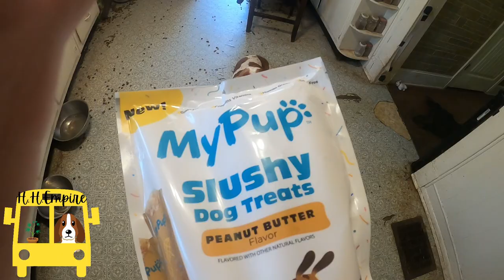Basset Hound Slushy Party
The pups are trying the Mypup slushy treats.